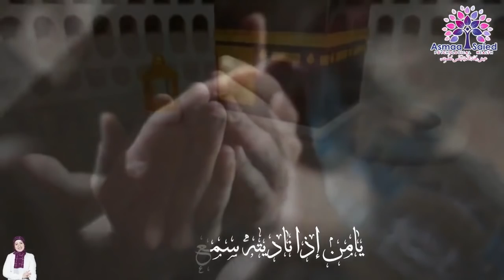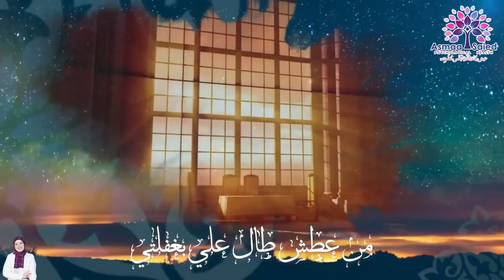اسرار الشخصيه القويه الواثقه الناجحه المتميزه 💁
لحجز جلسات مقابله في مكتبي المتواجد بمدينه نصر

وللمزيد من التواصل معنا يرجي التواصل عبر الصفحة الرسميه للقناة على الفيس بوك :-